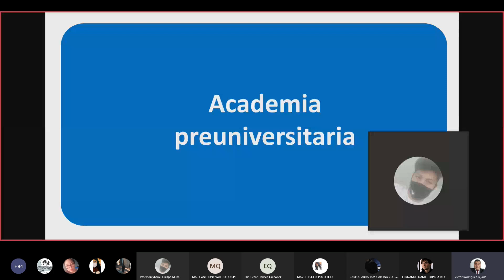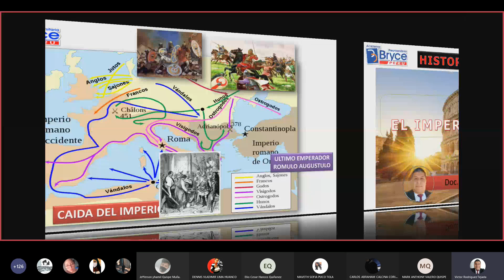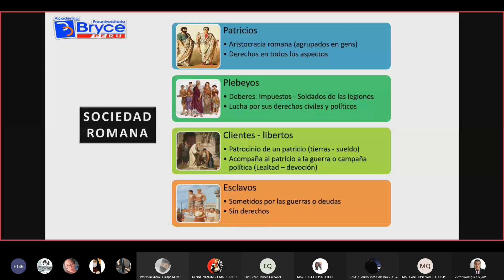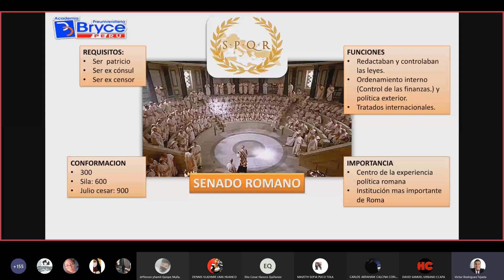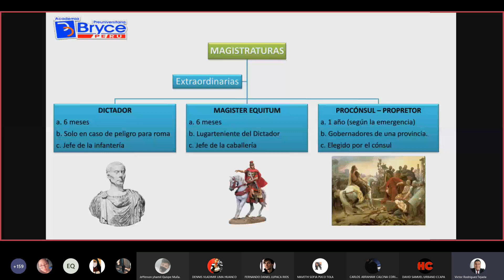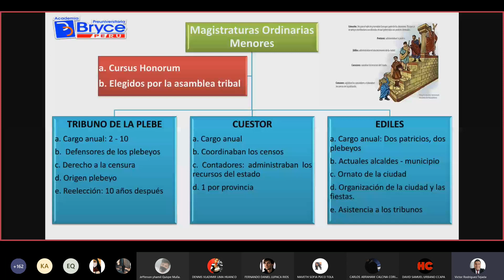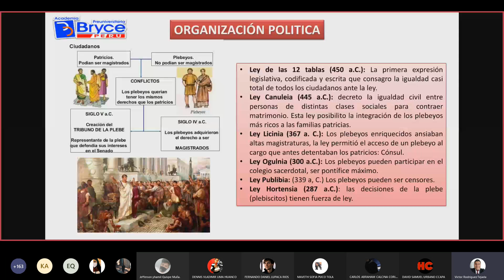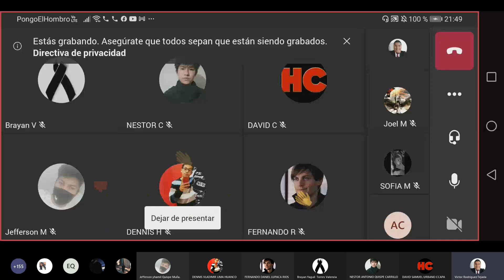Roma el imperio helenizado Historia Universal